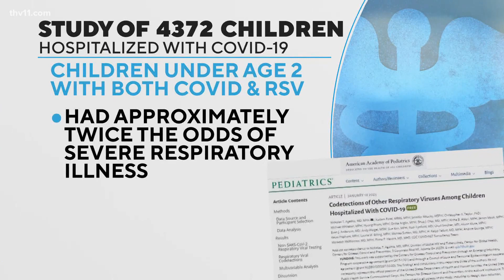Impact of COVID and RSV on young children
A new study points to a reason that small kids get hit the hardest by COVID and RSV.